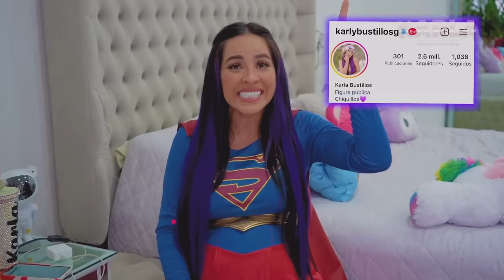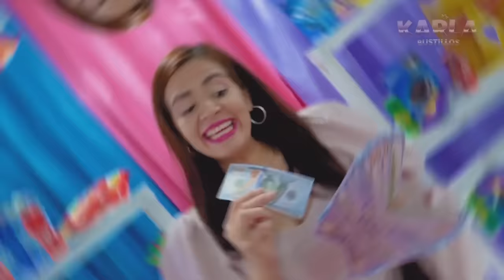SUPERHEROÍNAS EMBARAZADAS POR 24 HORAS *Peleamos por Mau* | Karla Bustillos